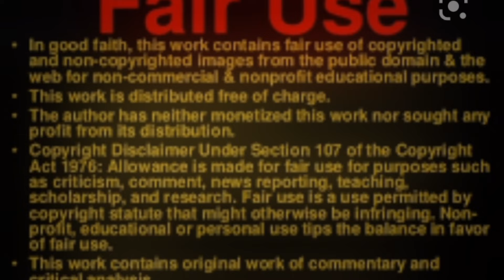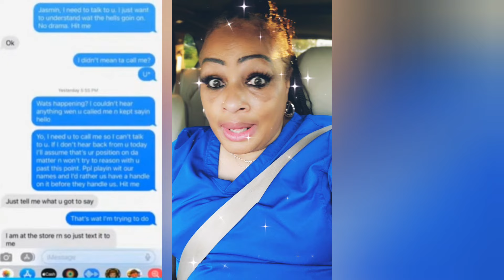Martel Holt is Taking No Prisoners:Why His 'Nothing to Lose' Attitude is So Dangerous.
THERE WAS A STORM IN THIS OLD BUILDING AND IT WAS MARTEL AND HIS STORM OF LIES. S/O QUEEN SHIBA.